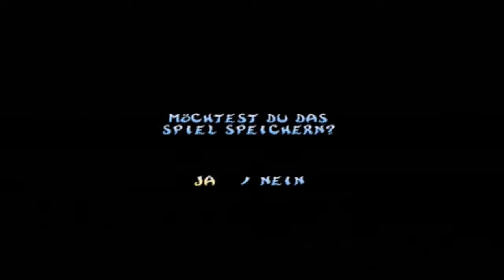RAYMAN 2: REVOLUTION (PS2) [German] #032 - Die Bosse Biditank und Chenille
Okay, man braucht eine kleine Taktik, wie man den Boss Biditank besiegt. Denn grundsätzlich ist er einfach, wenn man wenig Schaden einsteckt. Zum Glück komme ich auch weiter, denn später treffe und bekämpfe ich den nächsten Boss.